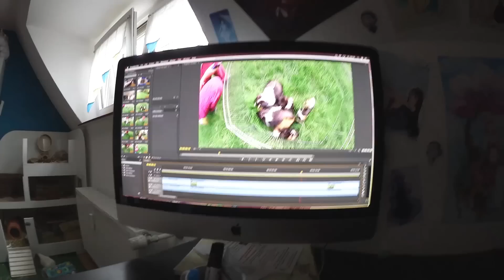Warum Speedy getrennt lebt | Die Müffelstücke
Meerie Manga Mini
Meerie Manga

TRIFF UNS LIVE: CONS und TREFFEN!
12.08. - TropiCon 2.0 in Duisburg
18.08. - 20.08. - AniNite in Wien (Österreich)
09.09. - Comic Manga Messe Oberhausen
01.10. - Comic Manga Messe Düsseldorf
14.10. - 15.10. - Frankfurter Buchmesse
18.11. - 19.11. - Vienna Comic Con in Wien
25.11. - Comic Manga Messe Hamburg

PAKETE & BRIEFE AN:

Sarah Wolf
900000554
Packstation 167
51069 Köln
Stichwort: Die Meeries

WICHTIG! Es gibt KEINE Autogrammkarten und es werden auch keine Briefe beantwortet ( höchstens in Videos )